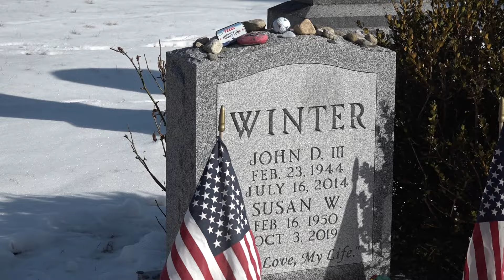10 Interesting Facts About Johnny Winter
Johnny Winter was known as a Blues Guitar player, but this video reveals more about the man, his family and his lifestyle. There is a BONUS 11th fact thrown in, too.